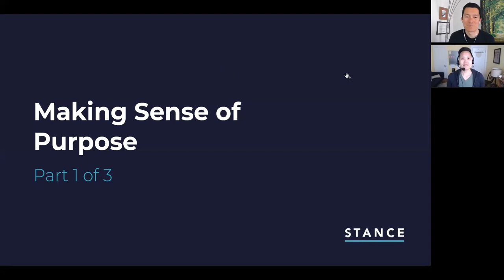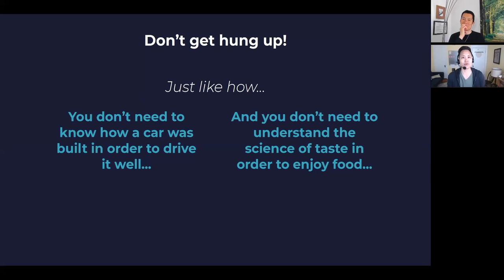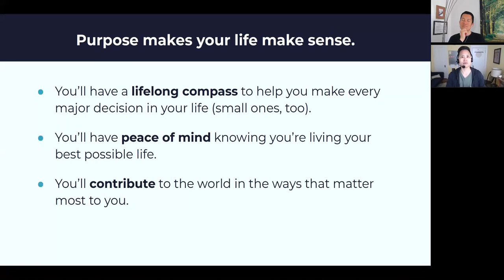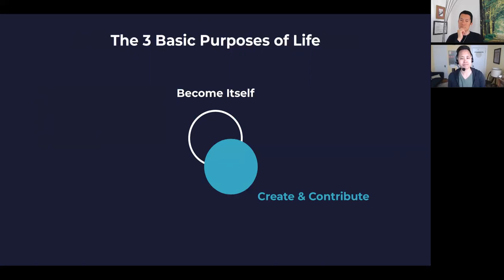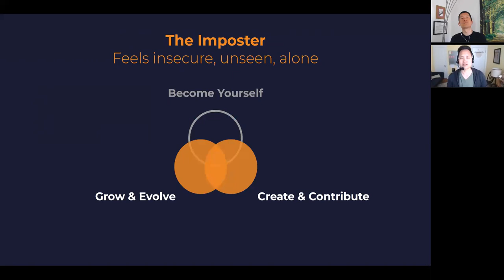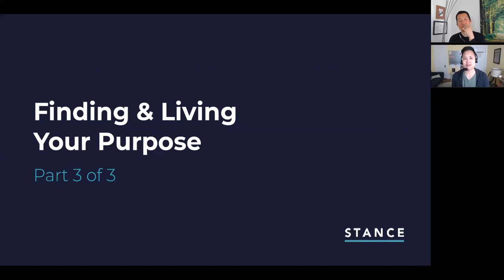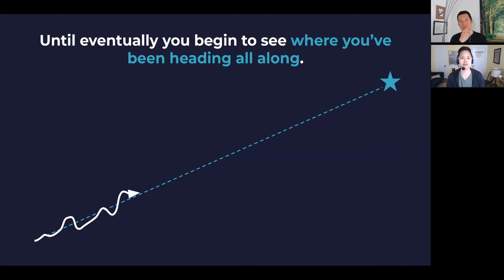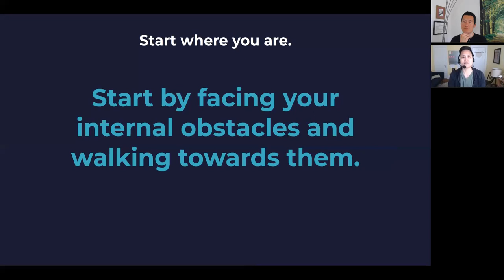What is Purpose? Interview with Eddie Shieh, Professional Certified Coach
Eddie is a professional certified coach that specializes in helping minorities in tech design fulfilling lives. He understands that being a minority in corporate America often means making trade-offs that intensify internal conflicts between different cultures and values which affect one's ability to live an authentic and fulfilling life. He works with individuals on personal growth topics ranging from confidence and leadership to self-love, relationships and purpose. His business is called Stance Coaching

In this interview, Eddie shares his thoughts on one of the most important yet misunderstood aspects of personal growth: purpose. He attempts to demystify purpose especially for those who aren’t familiar with “self-help stuff” because they don’t see themselves reflected in the often white and male figures of authority in that space.

In his presentation, Eddie…

Provides a simple way to understand the concept of purpose

Talks about some of the many benefits living with purpose has on one’s health and happiness

Defines three basic purposes all living forms share and how they show up for us (in particular when one of them is missing from our life)

Explains how to recognize your unique purpose by recognizing your unique obstacles and struggles

Suggests a way for you to start living with purpose right away even if you don’t know where it will lead you

Eddie coaches individuals one-on-one, offers personalized skill-building classes for small groups, and in-person workshops for teams and organizations. He’s highly adaptable in working with a variety of clients and outcomes and enjoys customizing his offerings to fit unique needs.